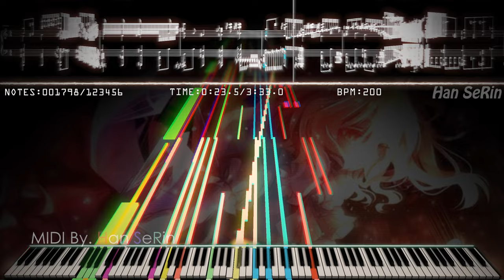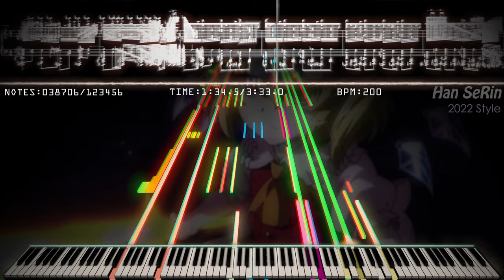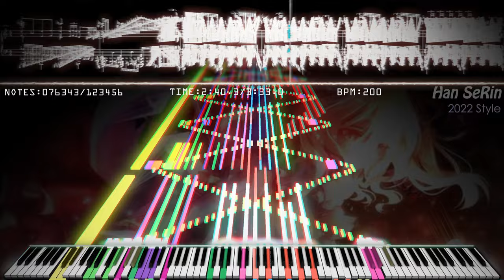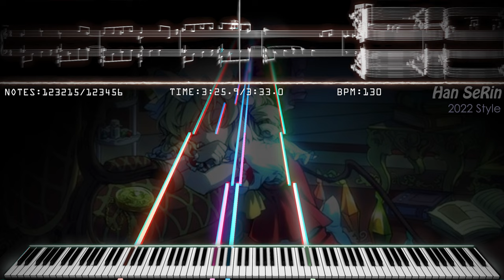🎶 Crazy Flandre S - Origins of Black MIDI | 123,456 Notes | Black MIDI / Piano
[📝] Han SeRin's Notes: I made my own Flandre S, the original of Black MIDI lol
Although I was lazy, I finished it with good quality XD
I want people to find my video when they're looking for the Flandre S Black MIDI
Anyways, Korean Flandre S

!! The part that starts at 2:09 was made by referring to the Umaru S video I made the other day

[🎤] Song Info
Title: Last Brutal Sister Flandre S
Artist: COOL&CREATE

✔ Last Brutal Sister Flandre S (最終鬼畜妹フランドール・Ｓ)

[🎵] MIDI Info
MIDI Name: Korean Flandre S eRin DL Link
MIDI Size: 994KB
MIDI Author(s): Han SeRin
Production Period: UNKNOWN
Notes: 123,456
Base MIDI: NONE

[🎹] Soundfont Info

🎶 Most Difficult Flandre S Piano - Origins of Black MIDI | 123,456 Notes | Black MIDI / Piano